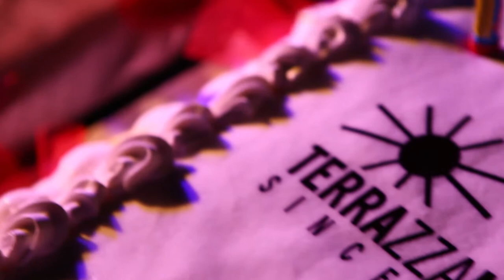Terrazzamare - 20 anni